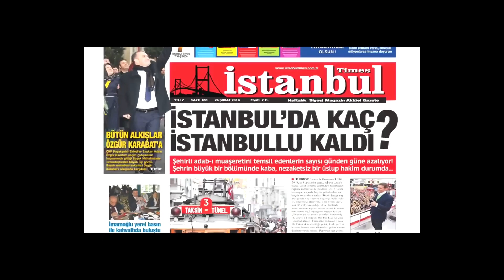CHP Z.BURNU İLÇE BAŞKANLIĞI 109.YILINDA ÇANAKKALE ŞEHİTLERNİ RAHMETLE YAD EDİP SEVGİ YÜRÜYÜŞÜ YAPTI